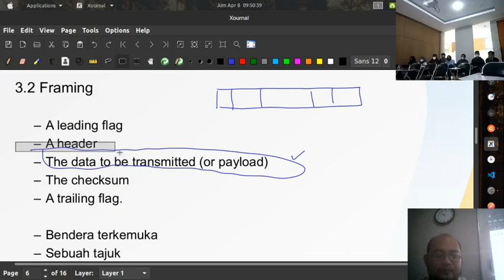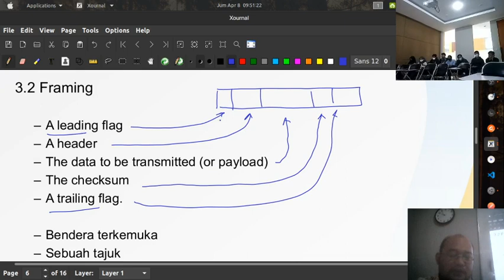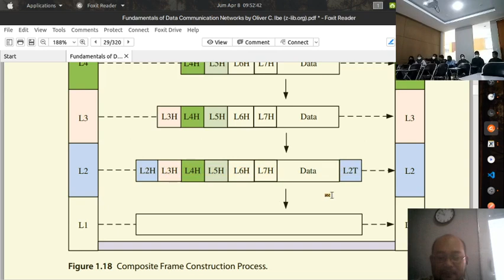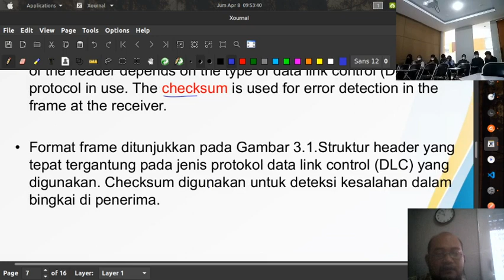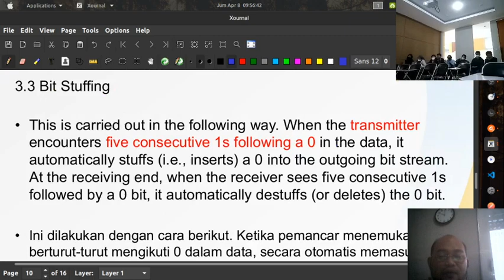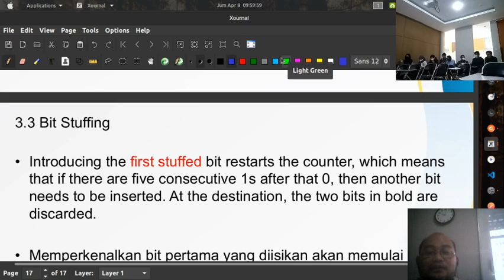KD Pertemuan 3 Part 5